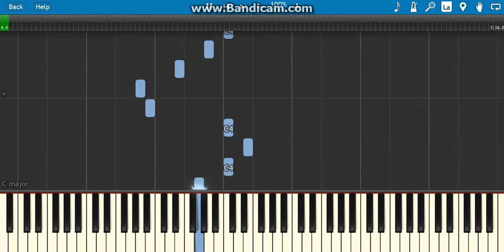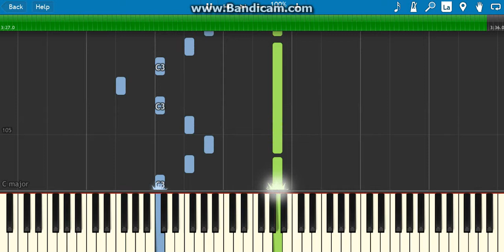how to play hallelujah on piano